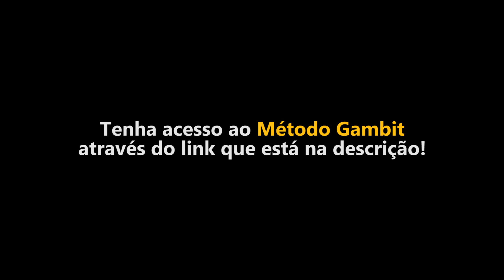O Segredo pra Fazer ela Correr Atrás de Você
Conheça o Método Gambit, o treinamento que já ajudou quase 2 mil homens a pararem de correr atrás de mulheres e fazer ELAS correrem atrás..

Assista uma aula GRATUITA e COMPLETA que vai te ajudar a NUNCA MAIS travar na hora de falar com uma mina gata, seja COMO, QUANDO e ONDE for..

Neste vídeo, um conteúdo exclusivo retirado do MétodoGambit para te revelar O Segredo pra Fazer ela Correr Atrás de Você!
O Método Gambit é o sistema que faz lindas mulheres quererem te levar pra cama e correrem atrás de você, tudo isso, graças à uma enorme mudança de mentalidade e inversão de frames que você aprende no treinamento.

⚠️ ATENÇÃO, FAMÍLIA!

🔥 Quer receber:
- todos os conteúdos/vídeos da Social antes de todos os 100 mil inscritos?
- conteúdos exclusivos que não publicamos nas mídias?
- até mesmo materiais secretos?

✅ Se a resposta é SIM.. entre IMEDIATAMENTE no canal do Telegram! Vou fechar o grupo logo menos..

💞 E tenha acesso a tudo isso:
- Nossos Podcasts.
- Grupo oficial no TELEGRAM.
- Treinamentos Online.
- Formulário para ser ALUNO da SG7 de MENTORIA, BOOTCAMP ou IMERSÃO se tornar um PLAYER de alto nível.